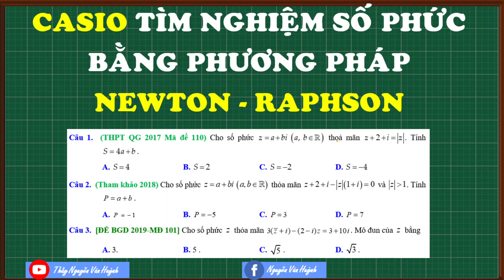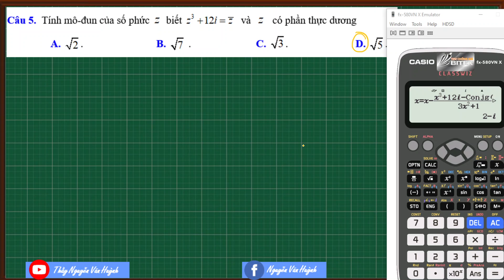Phương pháp Newton Raphson tìm nghiệm số phức|Casio số phức|Thầy Nguyễn Văn Huỳnh